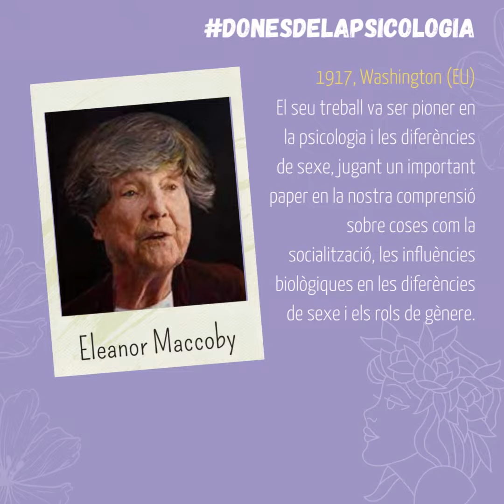Dia Internacional de la Dona, 8 de març.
Dia Internacional de la Dona, 8 de març. La prevenció i la sensibilització són determinants a l'hora d'aconseguir la igualtat real. Només educant en igualtat des de la infància aconseguirem superar el masclisme en la societat.